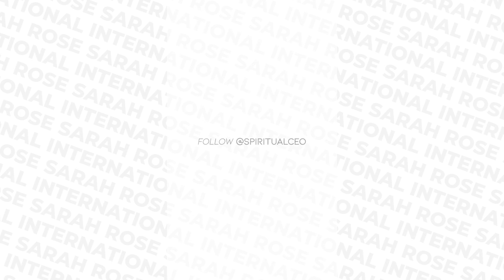EP 56 - Time To Scale Your Message + Impact!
In today’s video I share a very important business strategy you MUST integrate immediately if you want to scale your message and gift for greater impact!

Namaste!